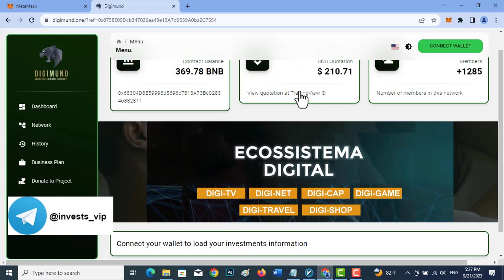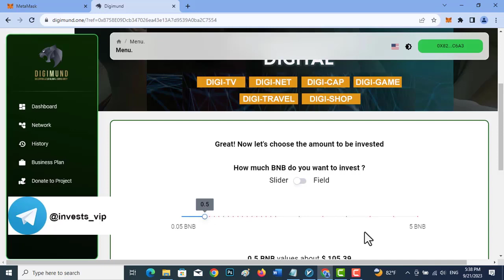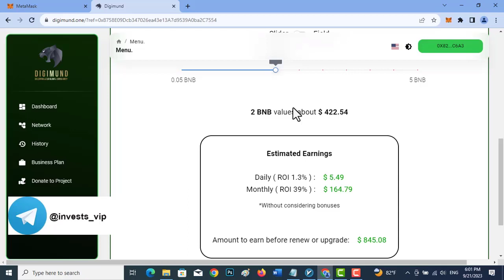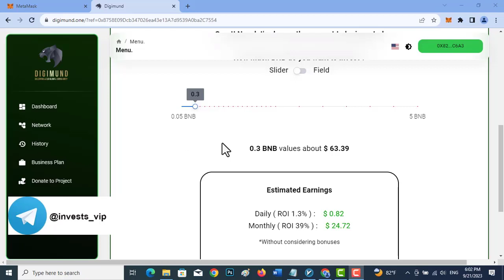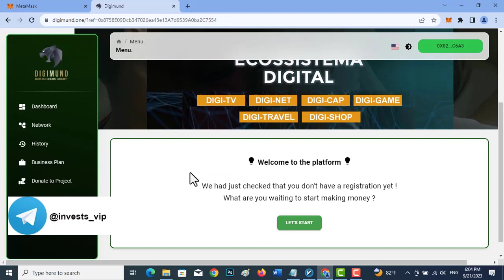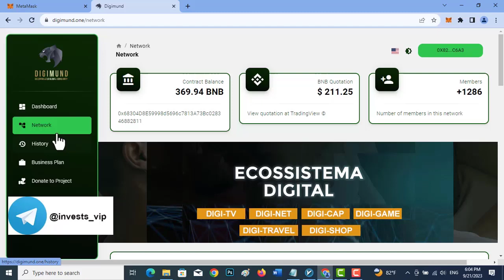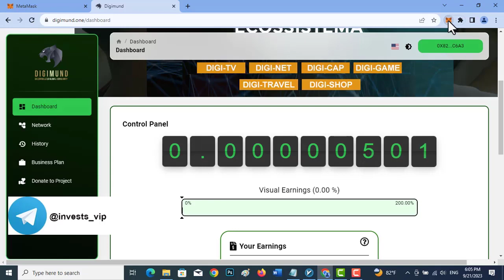Cristiano Ronaldo invests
link to comment

telegram join